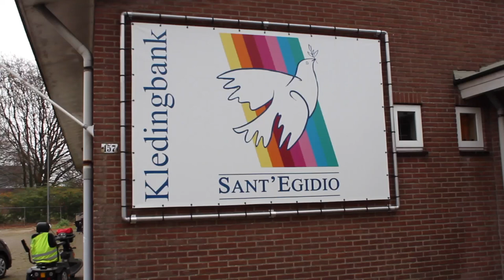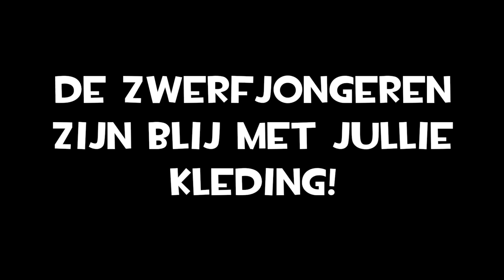Kledingbank Sant’Egidio Apeldoorn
Kledingbank Sant’Egidio promotie film gemaakt door Ruben Koot